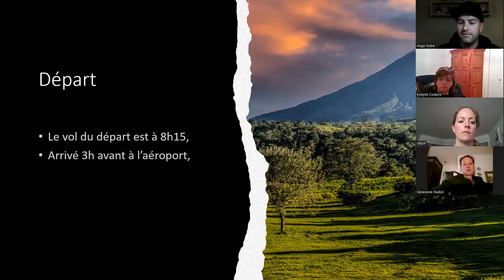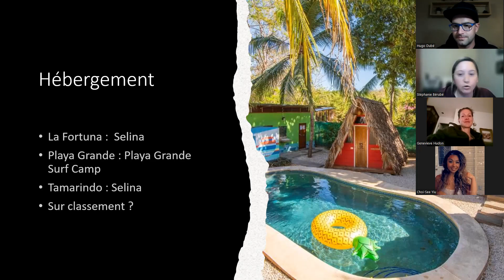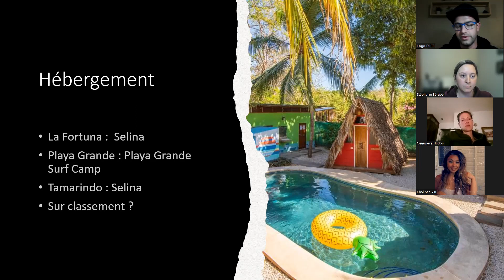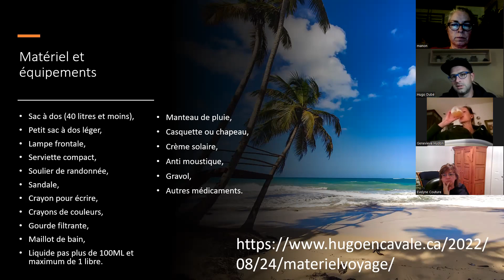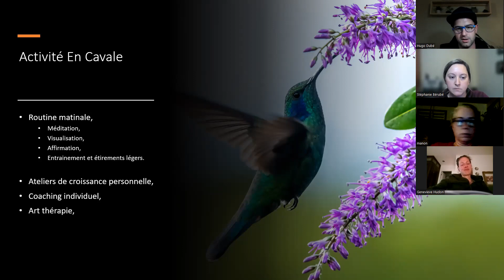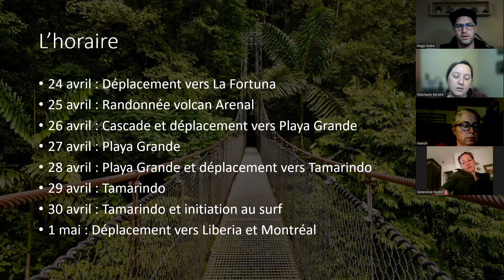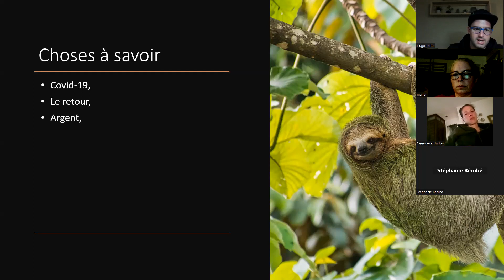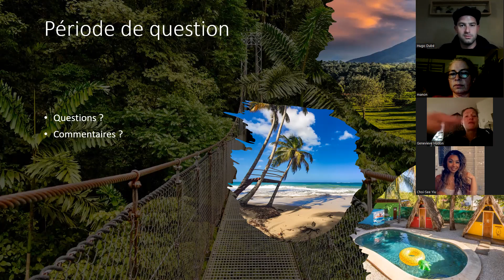Séance d'informations pour les participants du voyage du Costa Rica 2023